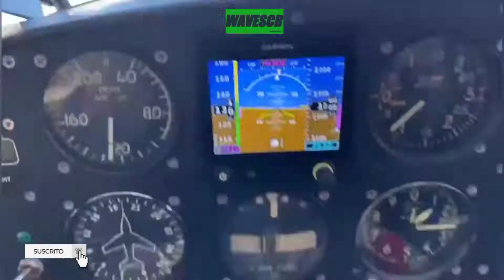SURFING COSTA RICA WAVESCR2022@luivarsurf91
Surfing en un secret spot de costa rica.